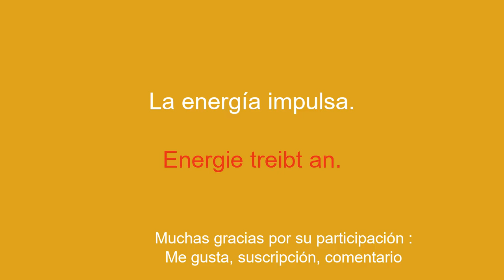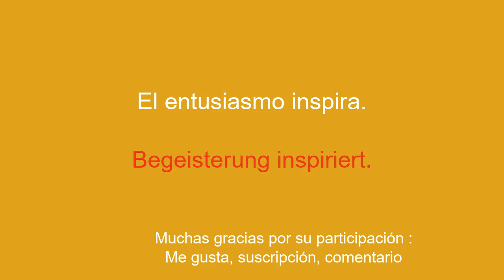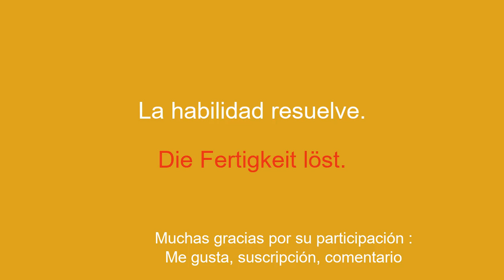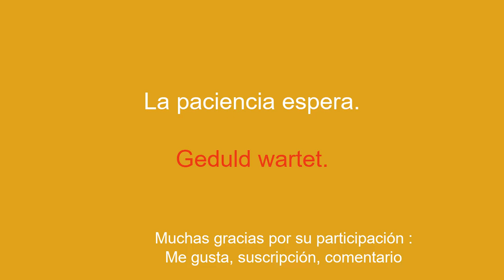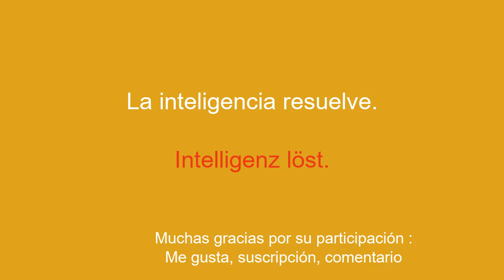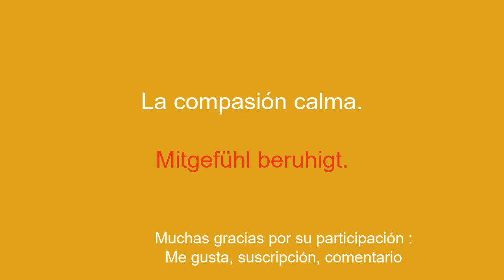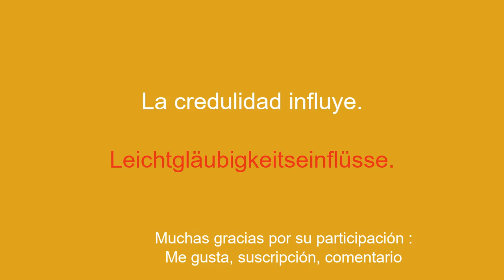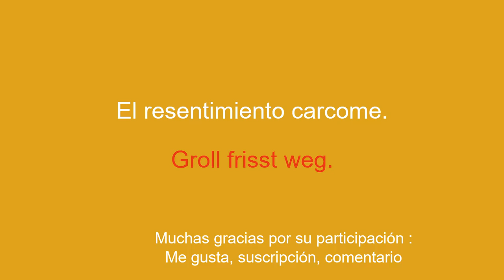Aprender alemán para principiantes en el extranjero